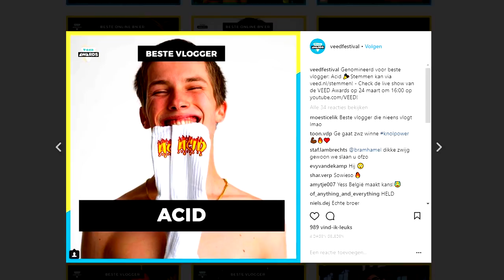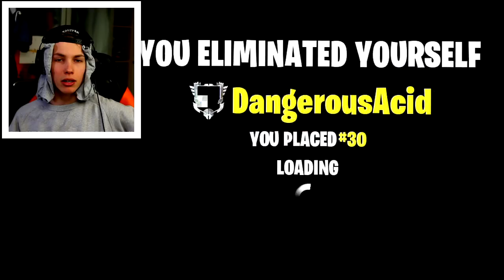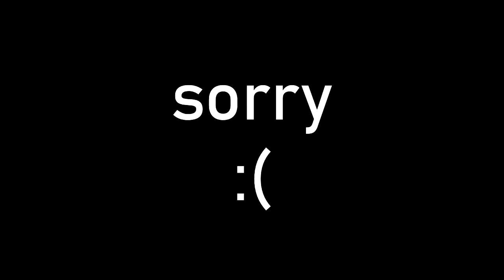DE GEKSTE FORTNITE PLAYS VOOR DE BROERS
x Acid